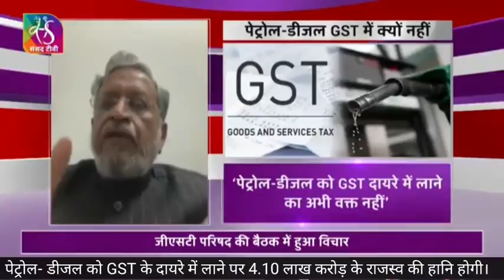पेट्रोल- डीजल को GST के दायरे में लाने पर 4.10 लाख करोड़ के राजस्व की हानि होगी।